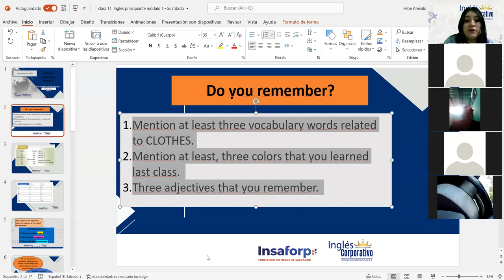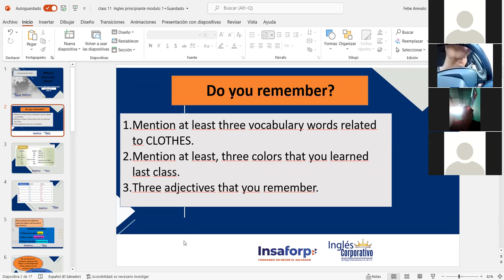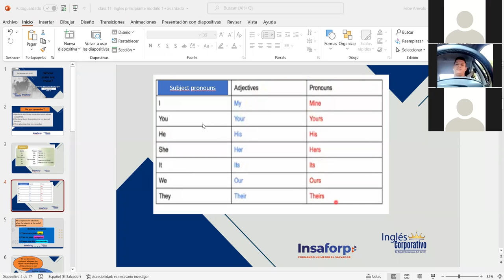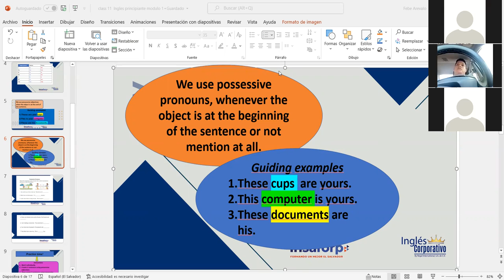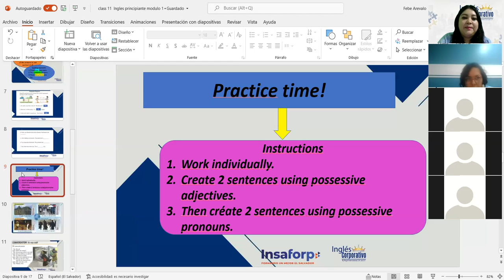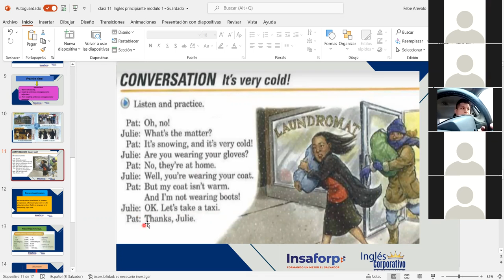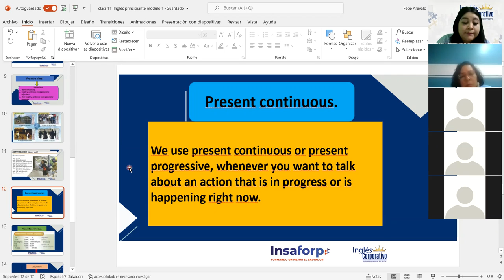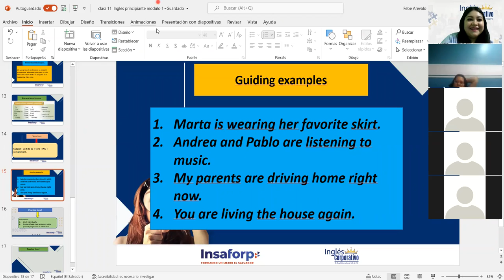Ingles Corporativo-Weather and Seasons Around The World. Class#11,day#11.